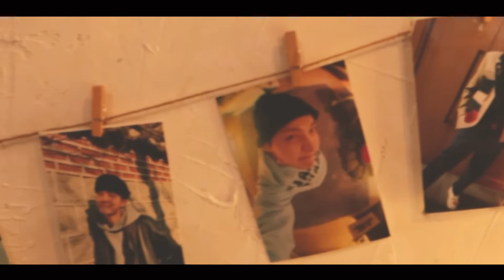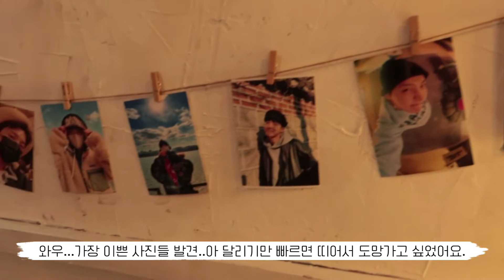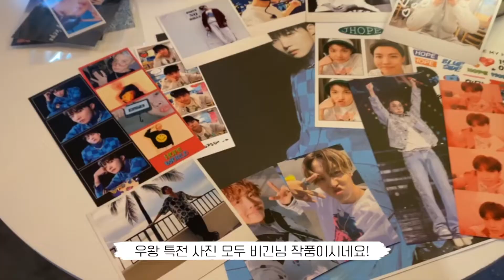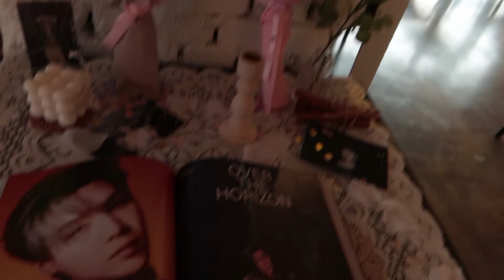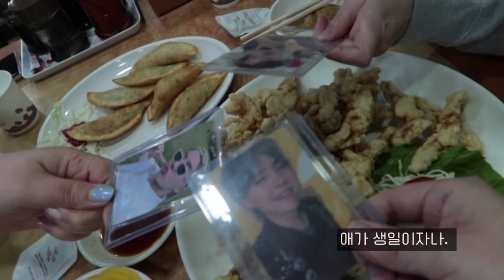#08.아미로그: 방탄소년단 제이홉 생일카페 투어 상수역/반지하카페/씨스트 👍J-Hope's birthday cafe tour.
이번엔 혼자 다녔답니다.
감성 한스푼 넣고 싶었는데 태생이 명랑만화라.
감성은 어디가고 웃김만 남겼습니다^^

I went around alone this time.
I wanted to add a spoon of sentiments, but I was born as a cheerful cartoon...
Where's the emotion? I just left a funny comment.^^